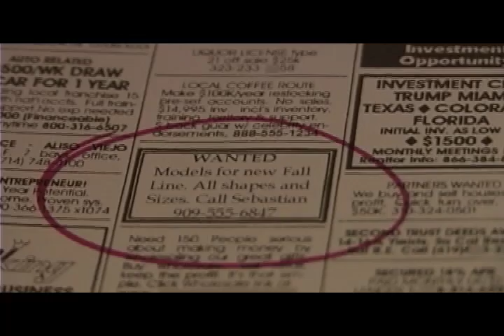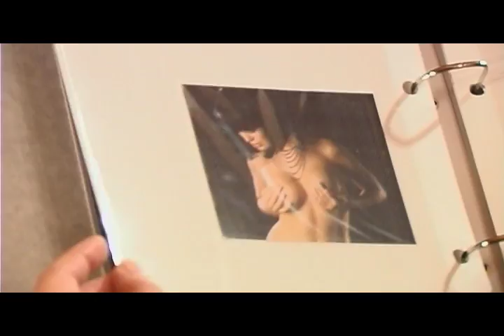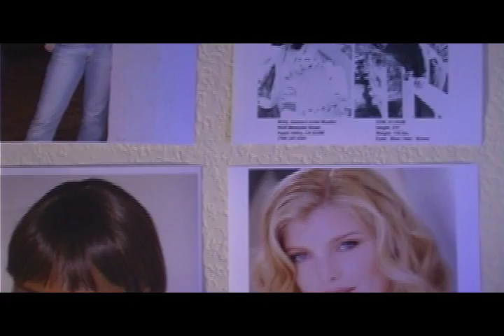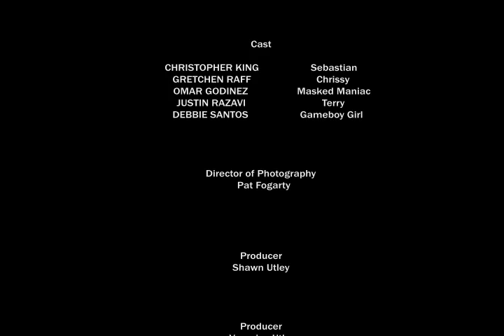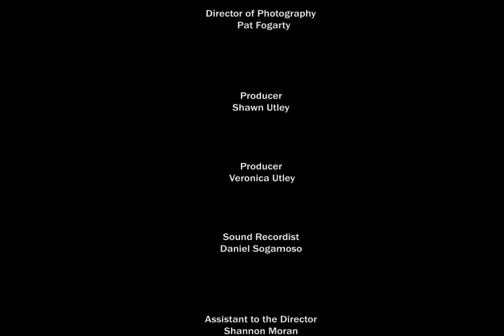The Photoshoot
this is the first short i ever shot outside of school. A partial disaster but i learned so much on the shoot...